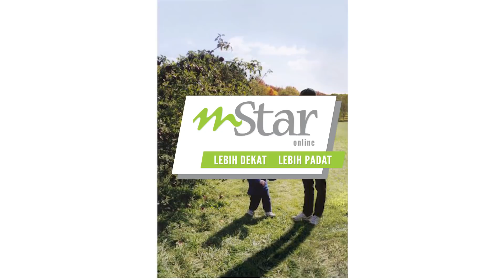‘Lepak’ Dengan Diri Sendiri Di Masa Lampau?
LELAKI ini balik ke masa lampau dan  ‘lepak’ dengan dirinya sendiri. Boleh ke? Tak percaya? Lihat video ini.